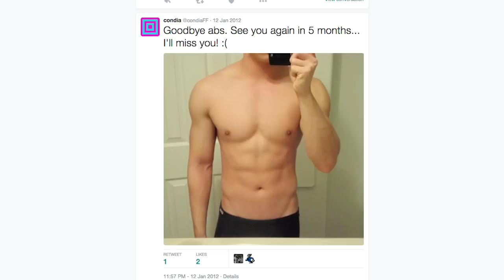Contenders - Bonus Extra - Condia on "The Ab Photo"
Condia finally reveals the truth behind the infamous "ab photo" he posted on Twitter that has been hotly debated in the DFS community for years.